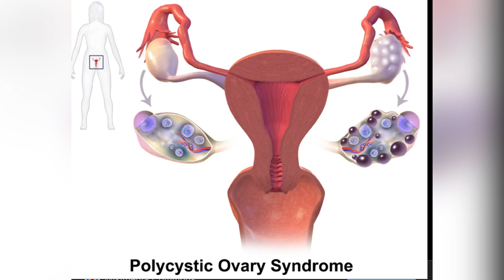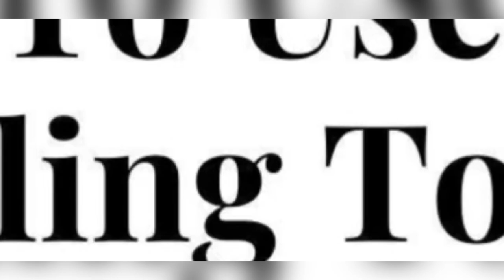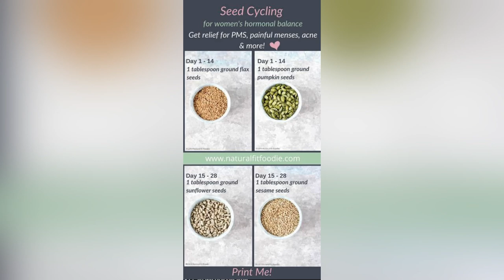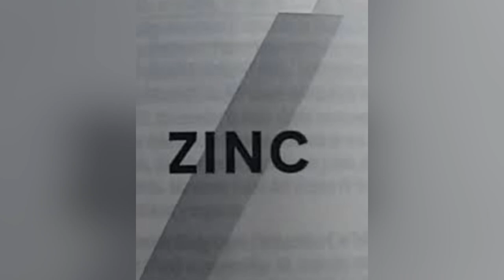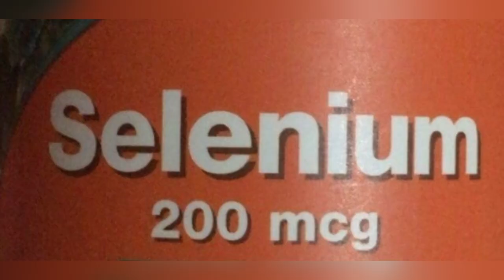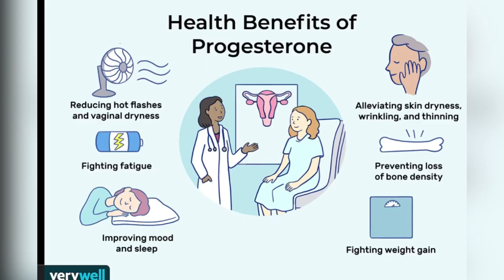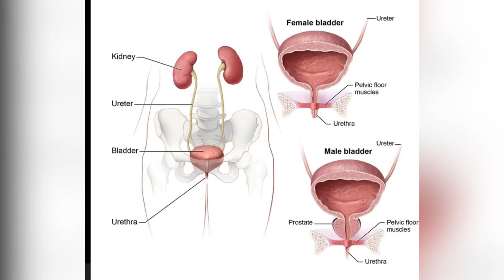Seed cycling/ cure for pcos/infertility/harmonal imbalance /pcos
Seed cycling is a growing trend claimed to balance hormones, boost fertility, and ease symptoms of menopause.

It involves eating flax, pumpkin, sesame, and sunflower seeds at different times of the month to balance certain hormones.

Note:
ALL THE IMAGES or PICTURES
RESPECTED OWNERS, TAKEN FROM  google creative common licences section